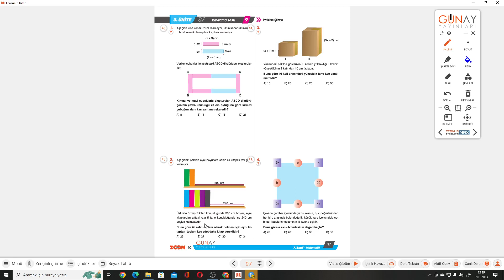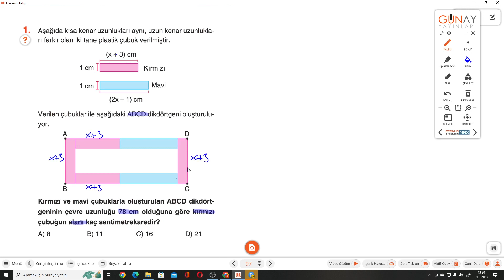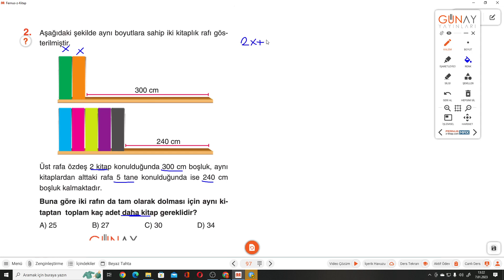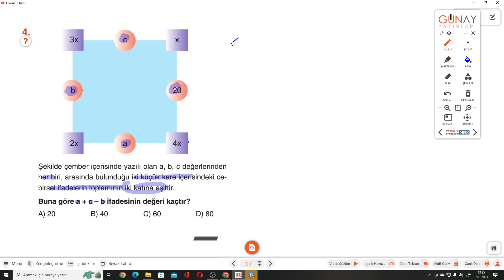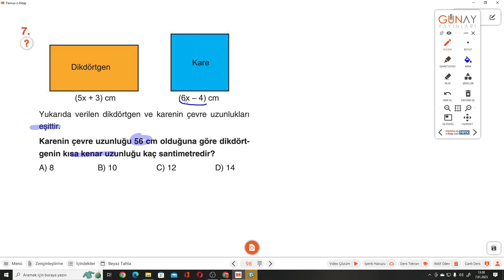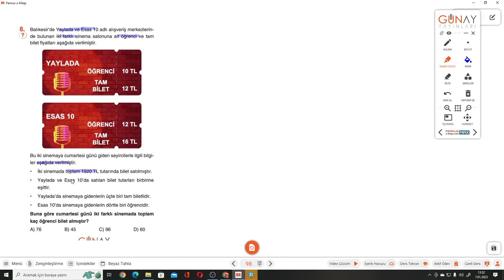7.SINIF ZOOM S.97-98 KAVRAMA TESTİ 9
Günay Yayınları ZOOM Serisi KAVRAMA TESTİ 9 ile devam ediyoruz.
 Günay Yayınları ZOOM Serisinin ayrıntılı bir şekilde çözümlerini bulabileceğiniz, takıldığınız yerde yorumlarda soru sorabileceğiniz ve cevaplarını bulabileceğiniz bir kanaldır. Günay Yayınlarının katkılarıyla Günay Yayınları ZOOM Serisinin çözümleri bu kanalda sizlerle beraber olacaktır. Yeni soru çözümleri için takipte kalın...